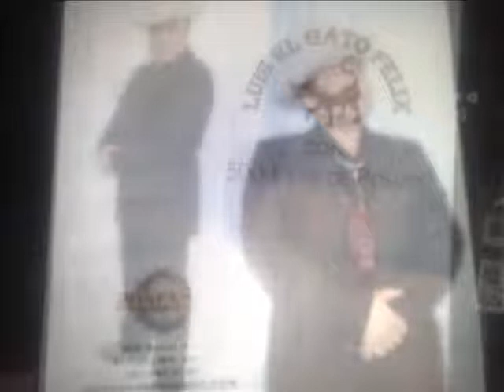LAS GEMELAS DE MINESSOTA EL GATO FELIZ DE SINALOA